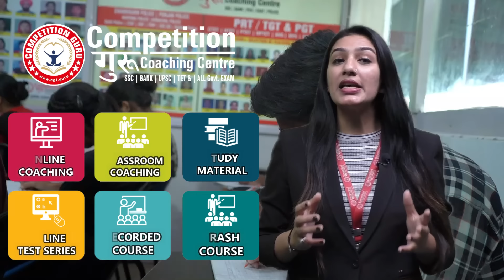Chandigarh Police Preparation| Competition Guru|Offline &Online Coaching|Chandigarh Police Constable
Chandigarh Police Preparation| Competition Guru| Offline &Online Coaching| Chandigarh Police Constable|Call-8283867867/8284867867/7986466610

*Address *
SCO 112-113, Sector 34 A , Chandigarh, 160022
 Google Map Link to Reach Competition Guru Chandigarh
"Chandigarh Police Constable Vacancy 2023 | Chandigarh Police Constable Bharti | Chandigarh Police"

In this video, we bring you the latest updates on the highly anticipated Chandigarh Police Constable Vacancy for the year 2023. If you're aspiring to join the Chandigarh Police force, this video is a must-watch!

🔍 In this comprehensive video, we provide you with detailed information about the Chandigarh Police Constable Vacancy and the upcoming Chandigarh Police Constable Bharti. Our aim is to equip you with all the essential insights you need to know to increase your chances of securing a position. Chandigarh Police has notified total 950 post for Constable in 2023.
 Chandigarh Police, Chandigarh Police Constable Vacancy, Chandigarh Police Bharti, Chandigarh Police Recruitment 2023, Police Jobs, Law Enforcement Careers, Government Vacancies, Job Opportunities

Chandigarh Police Constable Vacancy
Chandigarh Police Jobs 2023
Chandigarh Police Vacancy 2023
Chandigarh Police Constable Jobs
Chandigarh Police Recruitment